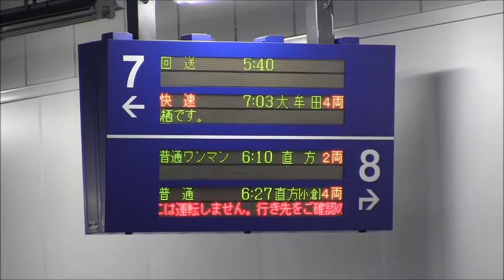DE10-1206＋マヤ34-2009 回9133列車 博多入線～発車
2013年5月27日撮影。熊本車両センターのDE10-1206＋マヤ34-2009による、回9133列車の博多入線から発車までをノーカット撮影しています。マヤ34-2009はこの日から長崎方面の検測に入るため、門司港から回送されてきました。